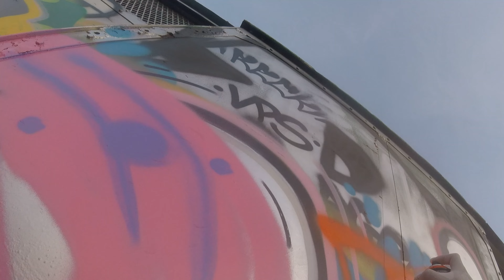Graffiti Mission Barcelona Tracks Favelas Raw Footage (Pufo one) Lrs Krew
Graff Mission thru some tracks and favelas with goats round the place
Pufo one LRS KREW 2018